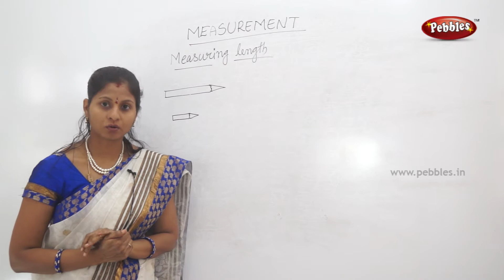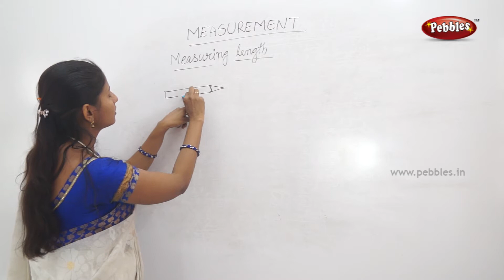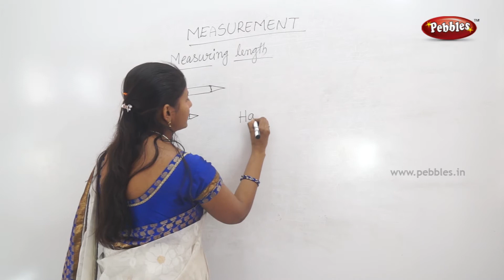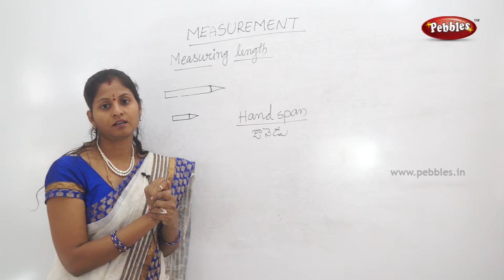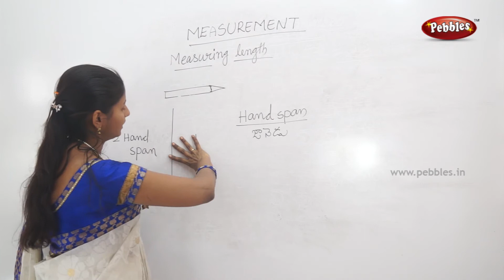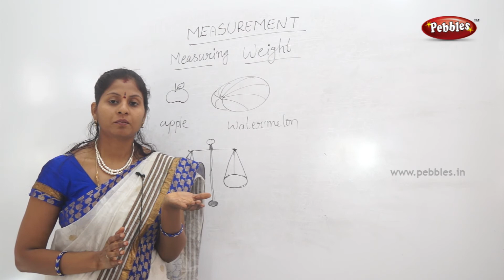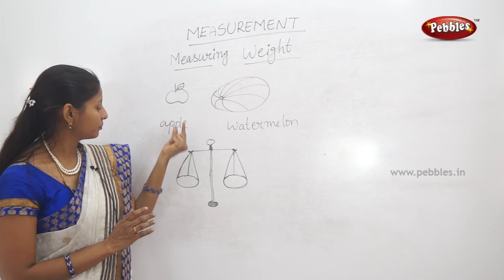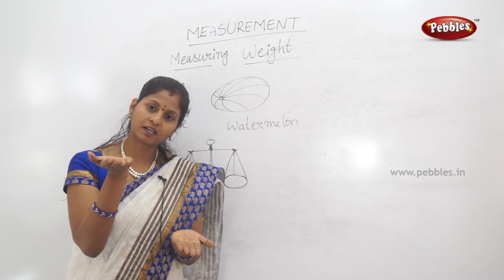Measurement | Class 1 Maths in Telugu | Easy maths in Telugu